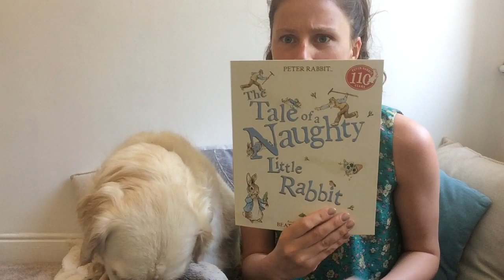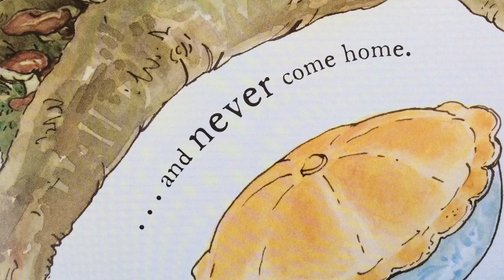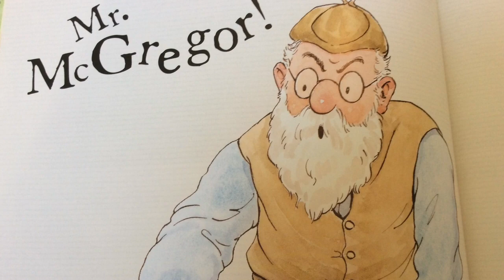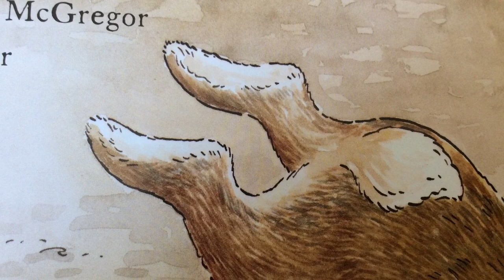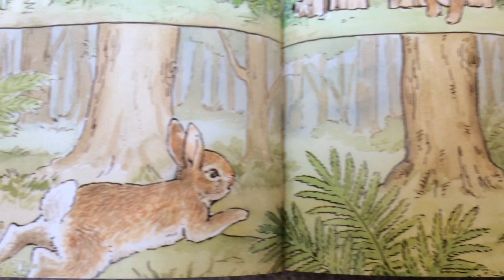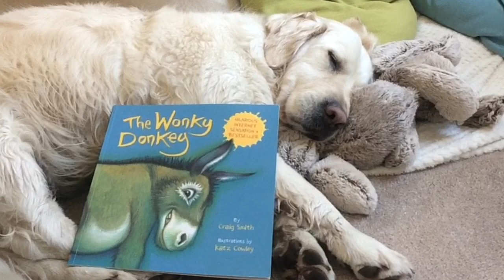The Tale of a Naughty Rabbit read by Miss Love.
Miss shares another picture book about a naughty little rabbit!